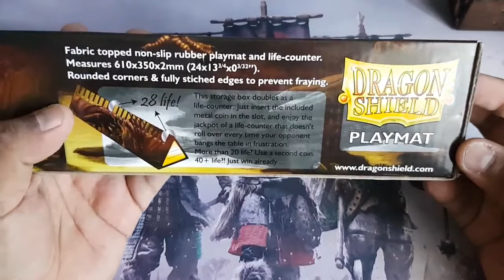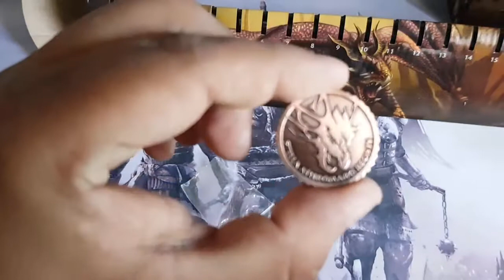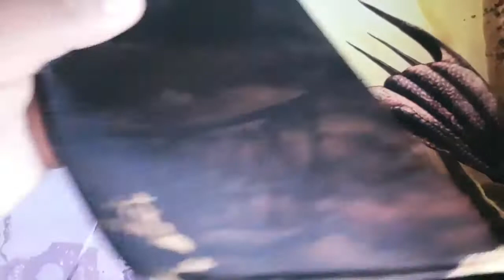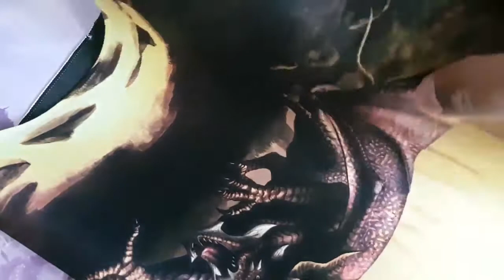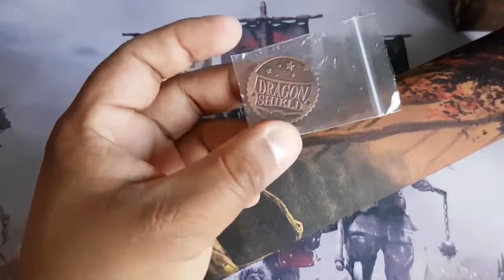AES - Unboxing playmat Dragon Shield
Un pequeño unboxing para nuestros jugadores que quieren conocer los nuevos playmat "Dragon Shield", una excelente calidad y un increíble diseño.